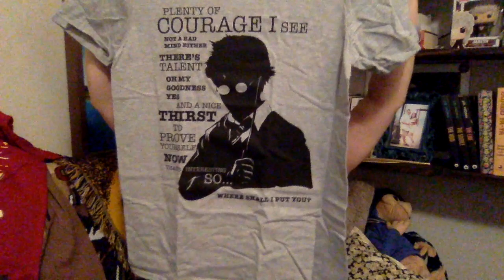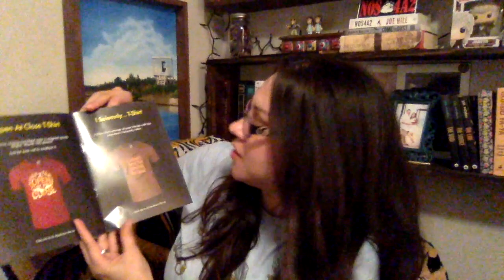Geek Gear Wearable September 2017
An unboxing of Geek Gear World of Wizardry Wearable September 2017 box!